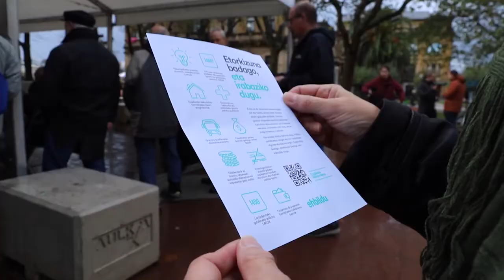Nerea Kortajarena | Gizarteratze masiboa